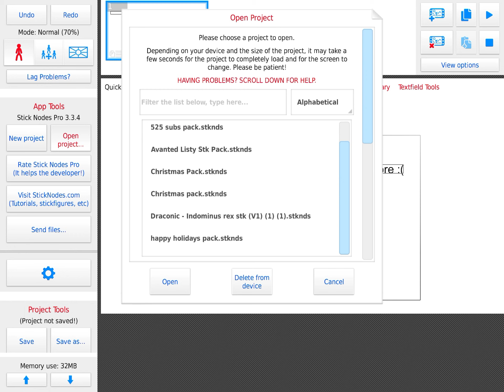My oc is gone 😔😔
at least it’s working now